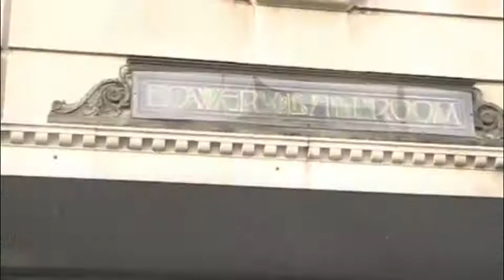Theophilus London shot by Mick Rock for LoveCat Mag. N.Y.C. by Dean holtermann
Photo shoot for LoveCat Magazine N.Y.C. Mick Rock and Theophilus London , Prince peter